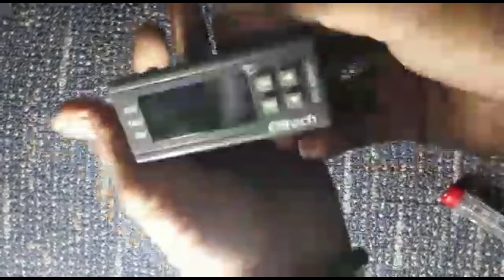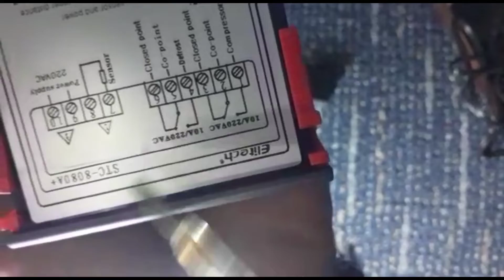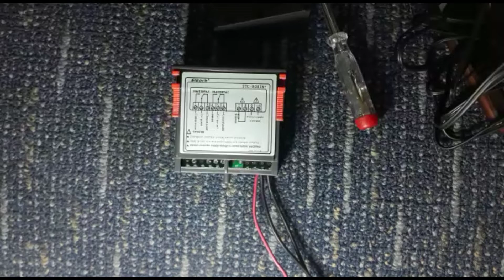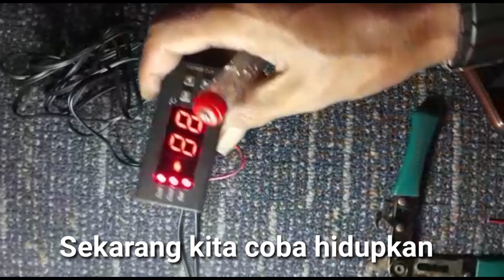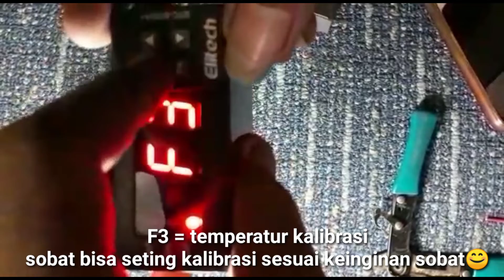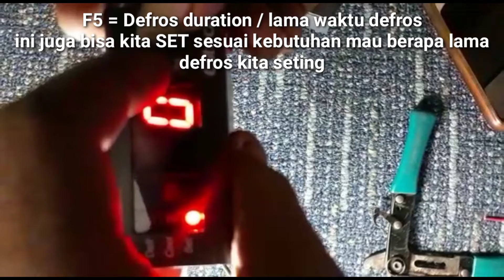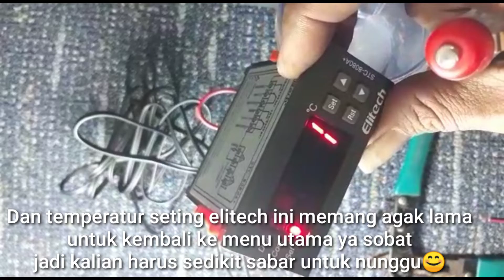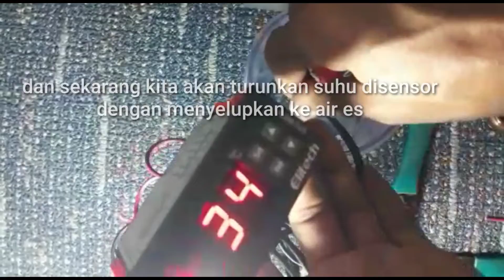cara seting elitech 8080a+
Vidio ini Sahabat Engineering Indonesia menjelaskan bagaimana cara seting elitech 8080a+

Tonton sampai habis vidionya ya biar tidak gagal paham
Elitech 8080a+